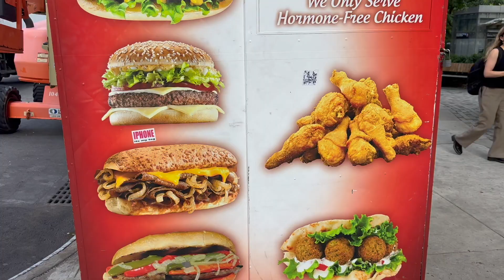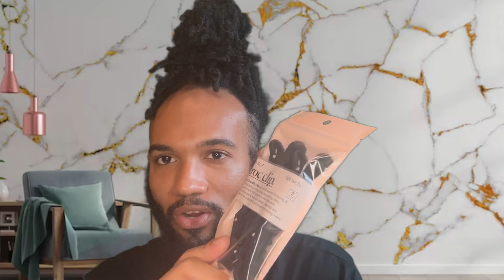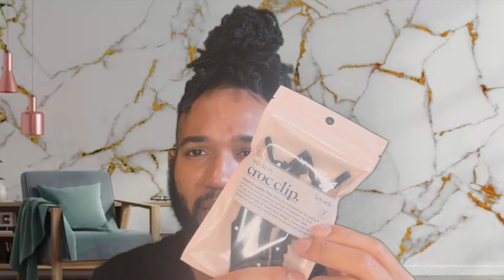June Vlogs: Ed Sheeran Concert, Pride, Shopping, East Hampton & Rooftop Parties!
The month of June was packed with events, products and beauty. From an Alphabet City Fashion Show to a Garnier x Maybelline styling shoot in Montauk take a peak into my life and get to know me a little.